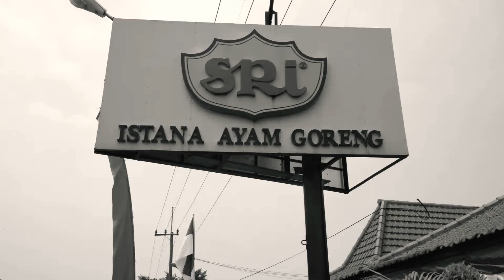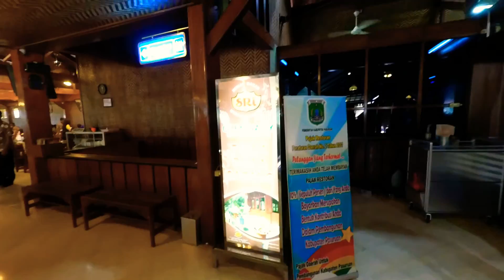Ayam Goreng Sri Pandaan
Rumah Makan Sri
Istana Ayam Goreng